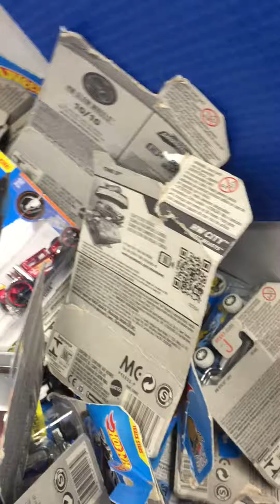Walmart Fun!😜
Let's Play!